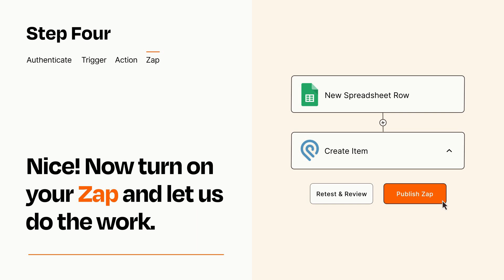How to connect Google Sheets to Podio - Easy Integration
So you want to connect Google Sheets to Podio? You can do it with Zapier!